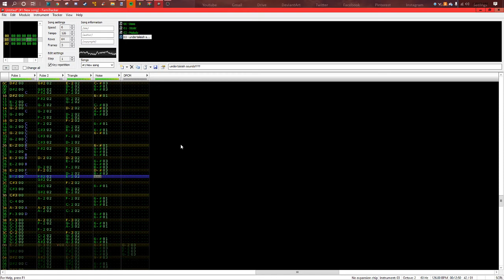my first chiptune song is... not that bad actually???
coool